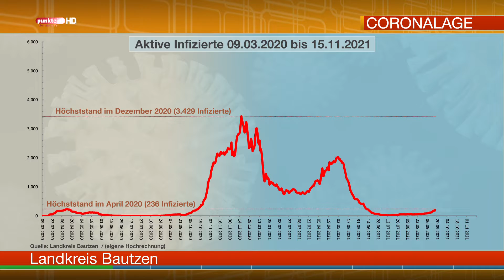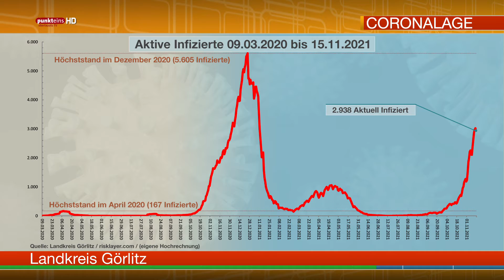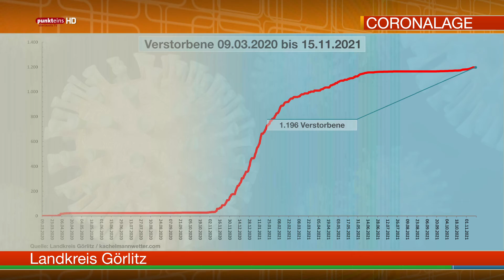Die Corona-Lage in der Oberlausitz am 15. November 2021